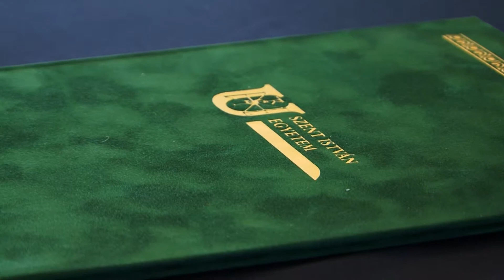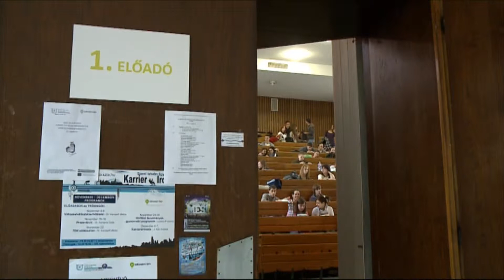Duális képzés Gödöllőn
Posta Katalin - dékán, Szent István Egyetem